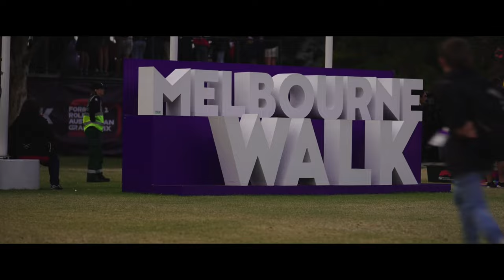ZEROPOD DA RED BULL / ATUALIZAÇÕES DE FERRARI E ALPINE / SANCHEZ FORA DA MCLAREN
Sergio Milani
@scuderiamilani (Twitter)

João 3:16

00:00 - Introdução
00:51 - Sanchez fora da McLaren
02:32 - Alpine começa processo de atualizações
04:09 - Ferrari com atualização no Japão
05:00 - ótima notícia para a Ferrari
06:32 - Red Bull com spec zeropod ou não?
08:11 - Assetto corsa com desconto!